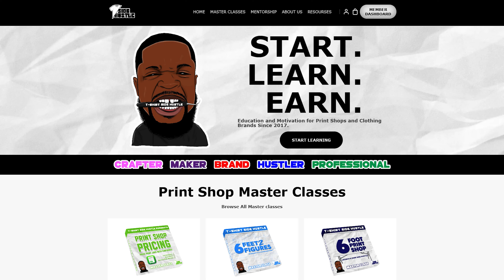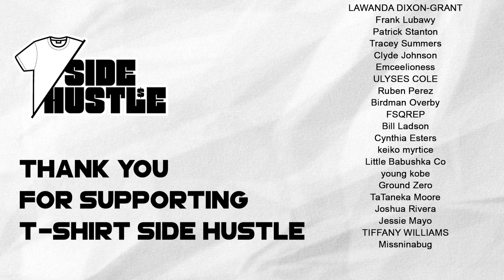Canva Designer Suck ! Here's Why | T-Shirt Side Hustle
SUPPORT & FOLLOW THE CHANNEL

❌Supacolor
❌Pro World Inc

Recommended Presses
The Presses Below are presses that I recommend and back. I have selected these presses based on cost, features, and service. You should select the press that fits in your budget there is a second list below of top industry presses and you could always visit the website to get my full review on the individual products and/or product lines.

►► Amazon Tusy v2.0 15x15

Stan’s Amazon Heat Press List:
►►Amazons Best Heat Press 15x15
►►Amazons Cheapest Heat Press 15x15
►►Amazons Best Hat Press
►►Amazons Cheapest Hat Press

EcoTank Conversion
►► Epson EcoTank ET-15000
►► Epson EcoTank

Shipping Supplies
►► Rollo Thermal Printer
►► Rollo Labels
►► Rollo Label Holder
►► T-Shirt Mailers 10x13
►► Clear Poly Bags 9x12 & 11x14
►► T-Shirt Folder

Accessories
►► Temp Gun
►► TeeSquare It & Logo It Combo
►► Tee Square It
►► Teflon Sheet Pack
►► Heat Press Pillow Pack
►► Siser Heat Press Pillow 16x20
►► Heat Press Pillow 15x15

►► Steal Like An Artist